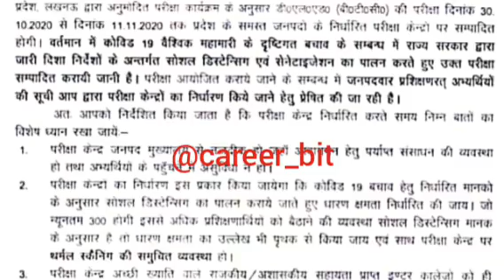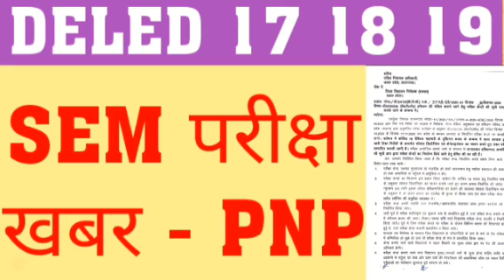DELED 2017 , 2018 ,2019 BATCH EXAM NEWS | DELED BACK PAPER PROMOTE UPDATE | DELED SEMESTER PROMOTE